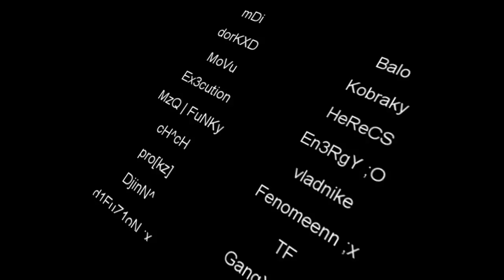K3ndZ0r Jump or Die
Title : K3ndZ0r Jump or Die
Edit : Deith
Jump Pwd : K3ndZ0r
Type : HNS
Special Thanks all Hide'N;Seek Player